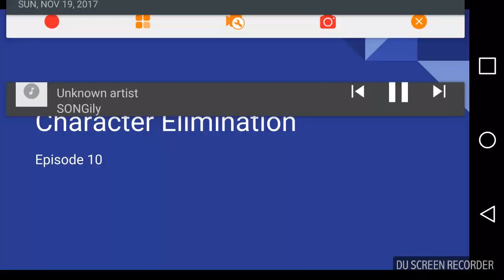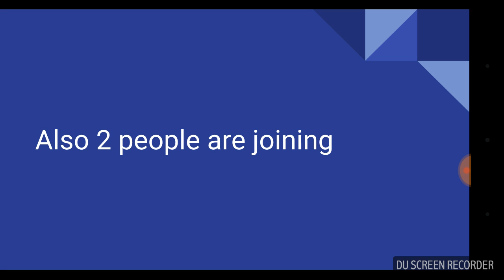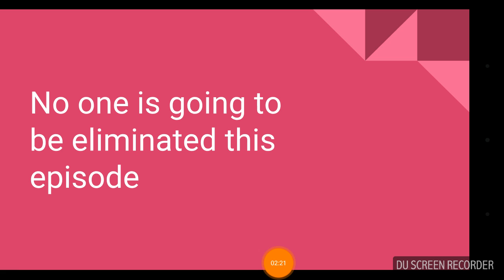Character Elimination Season 6 Ep.10